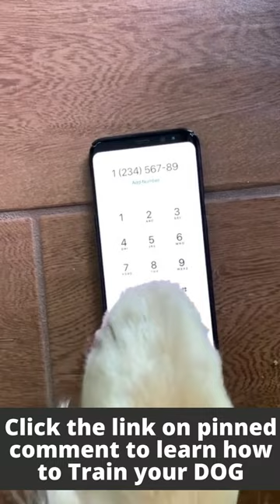Funny Cute Dog Video 🐶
Note: Clips featured in our compilations are used with permission from the original creators.

Welcome to Just Cute Animals where you can find lots of cute, funny and adorable videos about Pets. If you are an animal lover, you are in the right place. Because we will bring you daily videos of cutest Pets in the world. Are you ready for that?